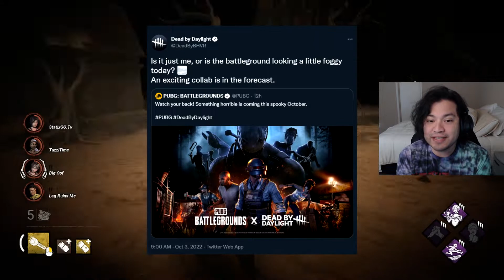Dead by Daylight x PUBG Collab COMING SOON!